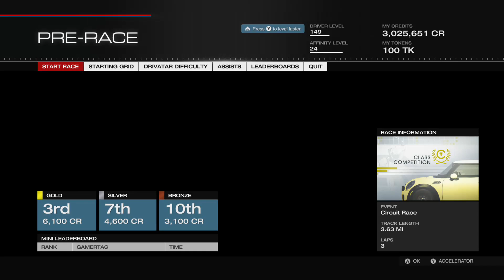Forza motorsport 5 part 1